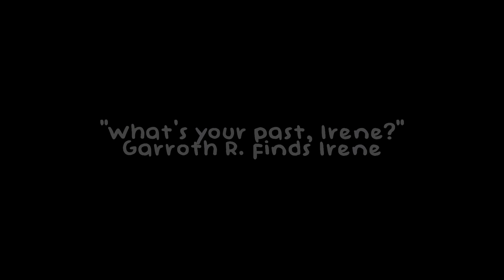Garroth R. finds Irene | Aphmau VA (ASMR?)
Who exactly are you..?

★Artwork by Sean D.